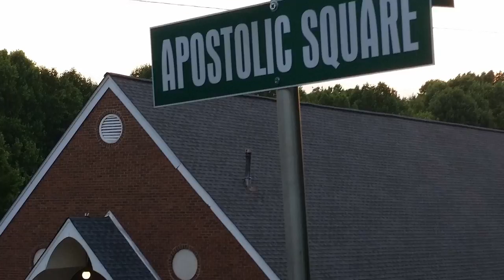New Years Eve 2017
St. Matthew’s & Destiny Temple united for Watch Night Service bringing in 2018  with powerful praise and worship, the Word of God and family fellowship.